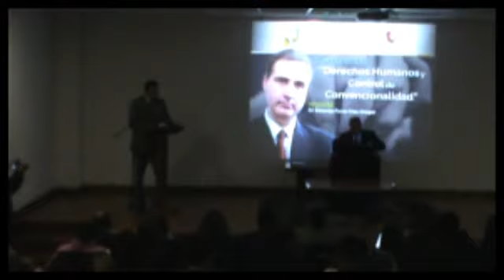Conferencia Derechos Humanos y Control de Convencionalidad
Conferencia impartida por el
Dr. Eduardo Ferrer Mac Gregor
Juez de la Corte Interamericana de Derechos Humanos